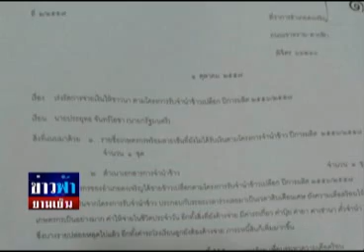ข่าวฟ้ายามเย็น 01 10 57 เบรค 1